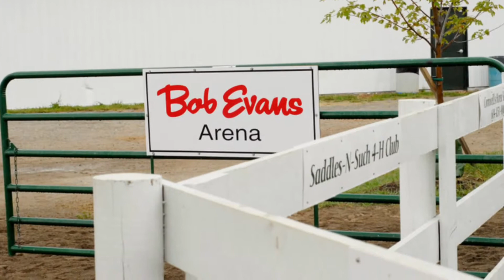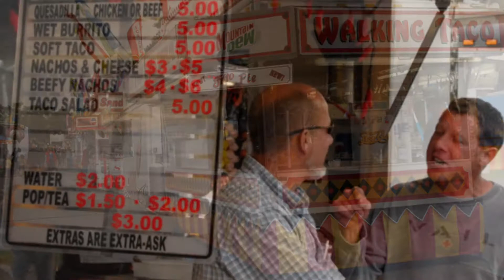Photo slide: Franklin County Fair (2009)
If you enjoyed my uploads, please leave your likes and comments! Stay well and be happy! countyfair franklincounty franklin ohio columbus hilliard festival fair #2009